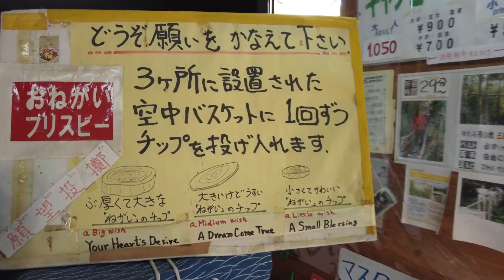16 Canopy walkway 樹上空中回廊「キャノピーウォーク」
Yakushima Island, Kagoshima Japan 屋久島
An island of World Natural Heritage status
Yakushima Island is listed as a UNESCO World Natural Heritage Site for its unique ecosystem. About 20% of the island is designated as such, from the central part of the island where Jomonsugi Cedar is to the western part of the island through which the Seibu Rindo (West Forest Trail) road passes. Having mysterious virgin forests and a diverse range of peculiar ecosystems, it is referred to as the Galapagos of East Asia. You can enjoy various eco-tours in this nature treasure trove.

ユネスコの世界自然遺産に登録されて一躍脚光を浴びた屋久島は、日本の様々な機関からもその豊かな自然が“一流”と認められている。原生林が生い茂る森で澄んだ空気を深く吸い込み、樹齢数千年の屋久杉の鼓動に耳を傾け、雨量を誇る島ならではの豪快な滝の前でマイナスイオンをたっぷり浴びる。そんな時間をかけた贅沢な旅がよく似合う。